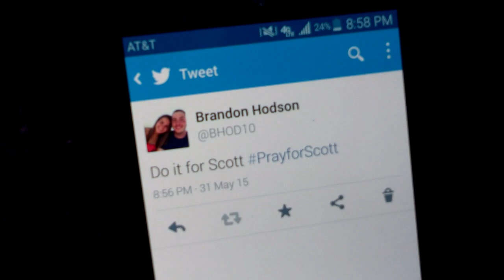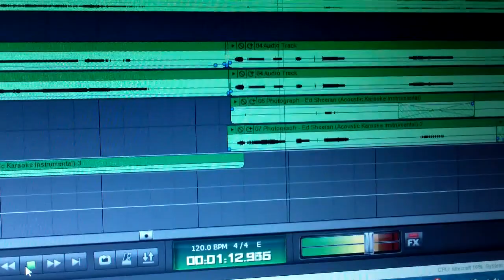Fun on our Knees! (Vlog #94)